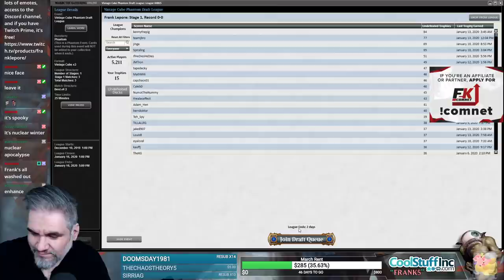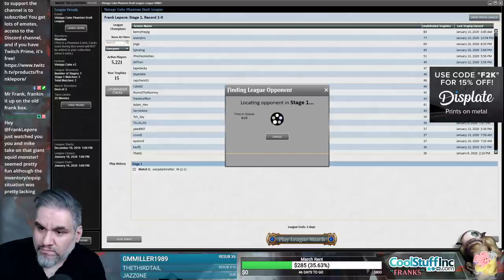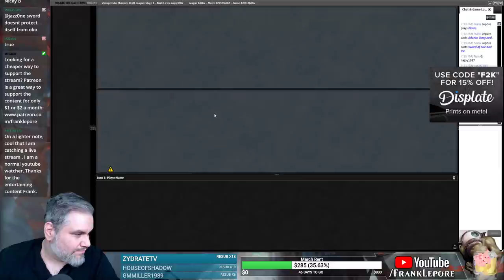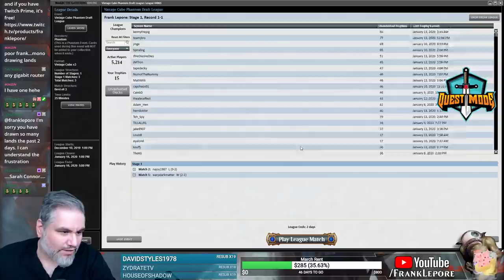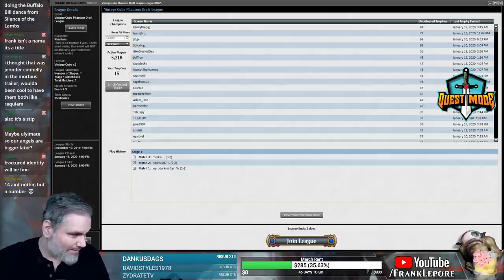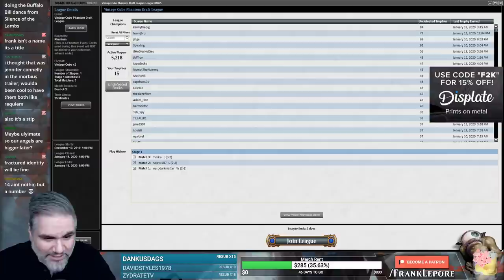(Magic Online) Vintage Cube Stipulation Draft #48 - 1/17/20